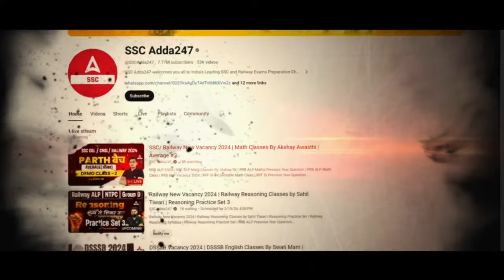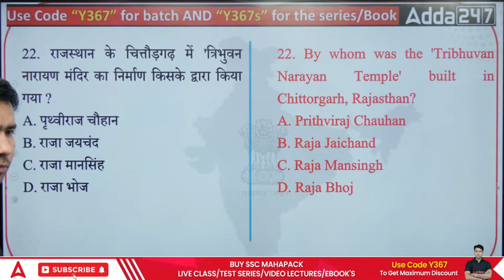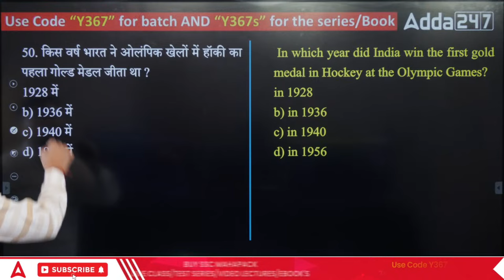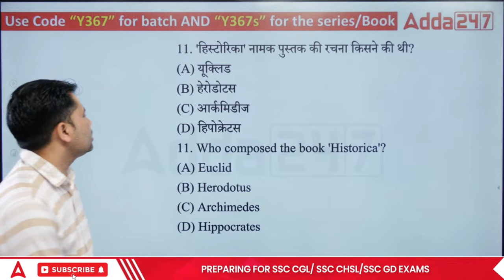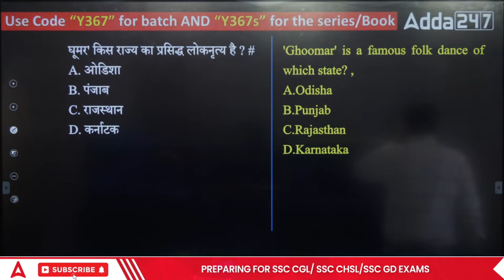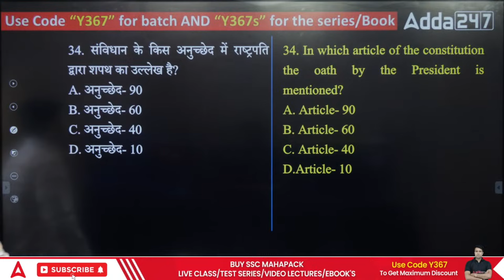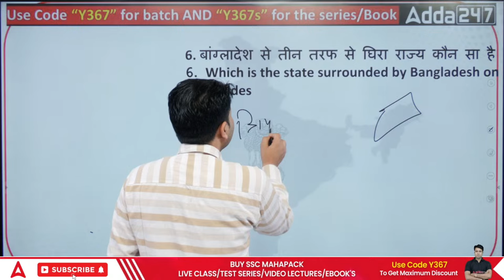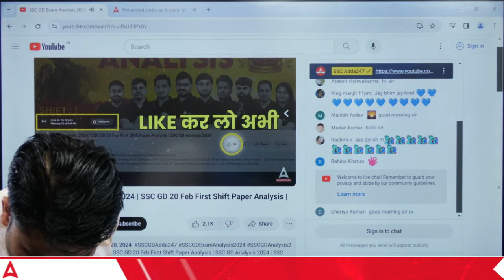SSC GD 2024 | SSC GD GK/GS+ Static GK By Pawan Moral | GK Questions and Answers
🔴 SSC Adda247 Live Classes Schedule:

👉5:00AM - SSC GD Reasoning Classes by Sahil Tiwari
👉6:00AM -  SSC GD GK GS Classes by Pawan Moral Sir
👉7:00AM -  SSC GD Maths Classes by Akshay  Sir

Railway Classes
👉2:00PM - RRB ALP GS Class by Ashutosh Sir
👉2:30PM - RRB ALP Science Class by Navdeep Sir
👉3:00PM - RRB ALP Maths Class by Akshay Sir
👉4:00PM -  RRB ALP Reasoning Class Sahil Tiwari Sir

DSSSB Classes
👉2:00PM - DSSSB  Maths Class by Ashish Sir
👉3:00PM - DSSSB GK GS  Class by Navdeep Sir
👉4:00PM - DSSSB English Class by Swati Ma'am
👉5:00PM - DSSSB Reasoning Class by Vinay  Sir